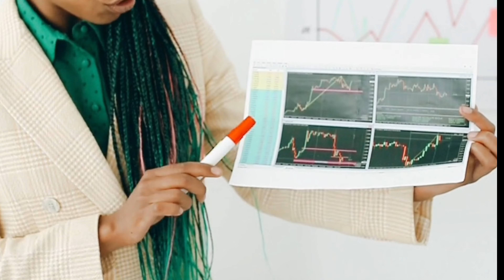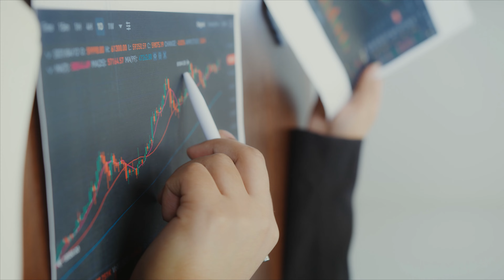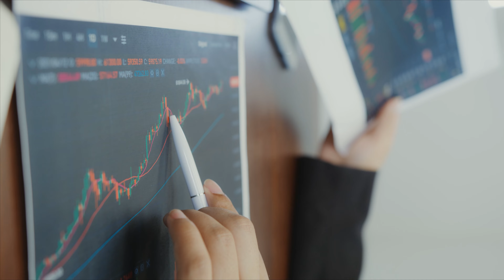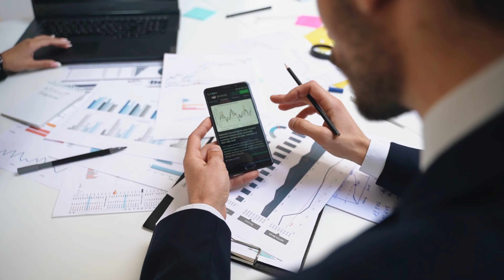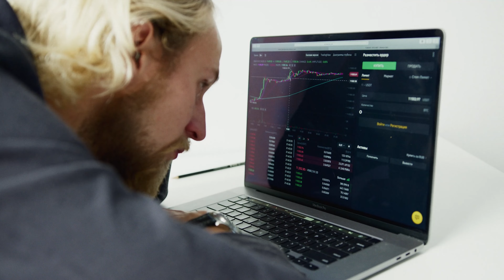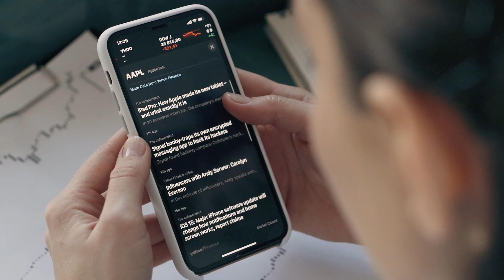How to Start Trading | Beginners trading ! 3 Secrets Tricks Apply for trading app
Topic Covered -
trading for students
how to start trading
trading kaise start kare
basics of trading stocks
trading app
trading for beginners
how to trade low budget
low price trading trick
trading tricks
forex trading
learn to trade
jason graystone
how much money can i make trading forex
options trading
how to trade bitcoin
knowledge to action
how much money do i need to trade forex
how to trade basics
free trading course
how to grow a small forex account
how to grow a smal trading account
how to grow a small stock account

trading tricks
best trading tricks
trading trick

how to start trading,trading app,trading for beginners,how to trade low budget,low price trading trick,trading tricks,forex trading,learn to trade,jason graystone,how much money can i make trading forex,options trading,how to trade bitcoin,knowledge to action,how much money do i need to trade forex,earn money online,how to trade basics,free trading course,how to grow a small forex account,how to grow a smal trading account,how to grow a small stock account